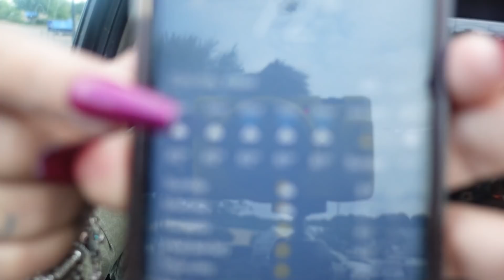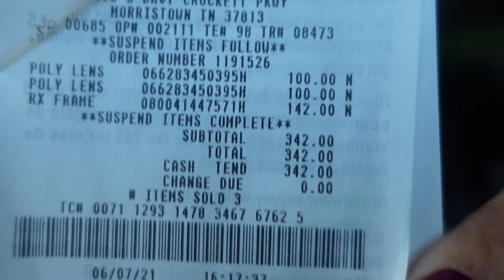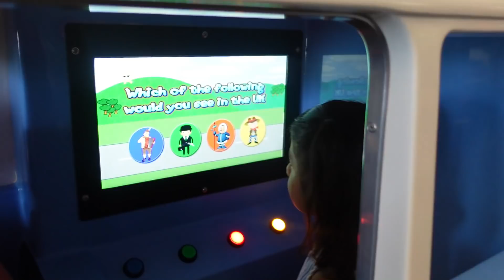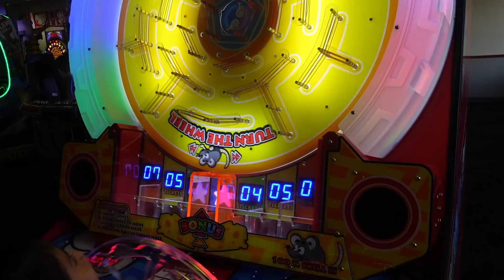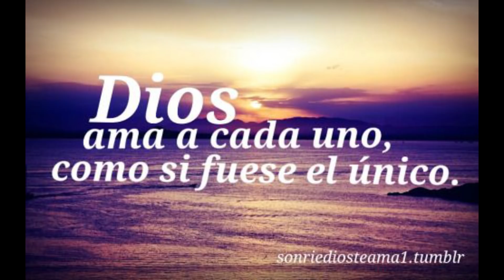Un día de diversión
Hola Cachis Saludos espero y mi video  Sea de tu agrado si eres  NUEVA en mi canal Bienvenida te invito a que ME
❤️ Regales un Like
❤️ Qué prendas la capa 🛎 de notificaciones Para que Siempre que suba un video seas notificada